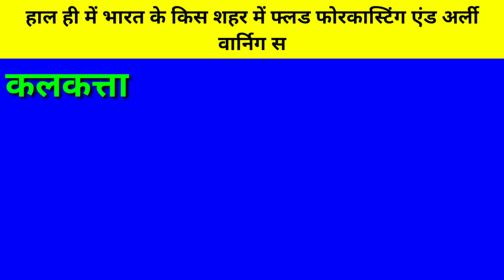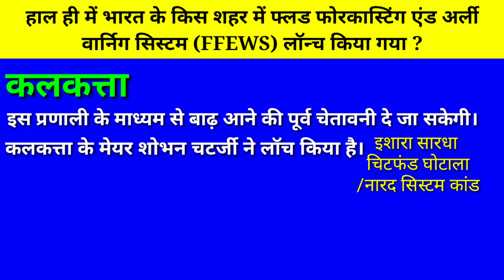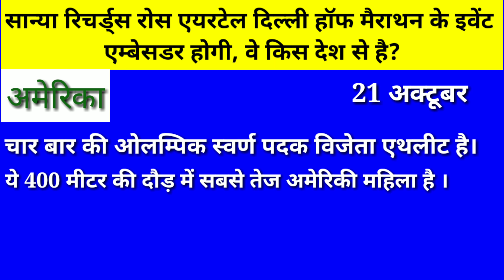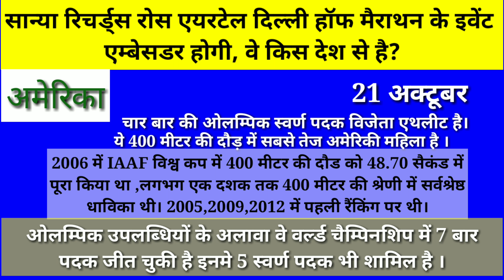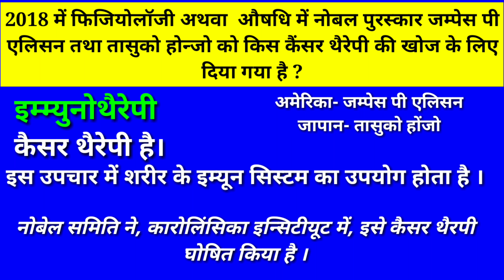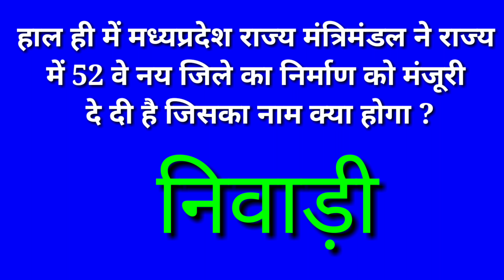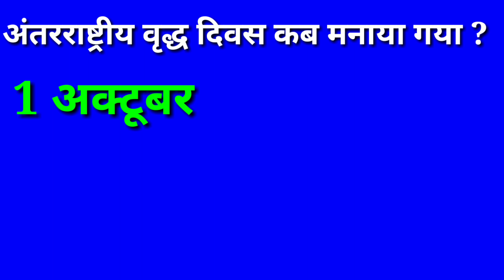October CURRENT Affairs 2018 PART~1//gk4exams-92 अक्टूबर करंट अफेयर भाग-1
current gk
October gk
current affairs
october gk 2018
blessing channel